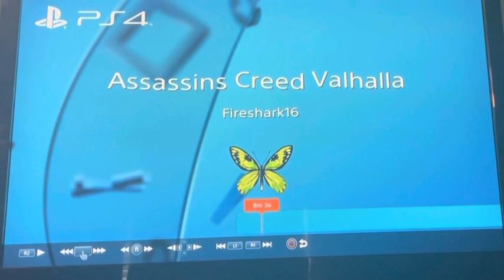Assassin's Creed Valhalla. Funny moment compilation.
This is a compilation of funny moments. I apologize, I'm not skilled with editing or commentary. I did my best. I know my edits may look childish. Give me time. Hopefully I will get better. Sorry if I speak too fast as well. These clips are a little old and there wasn't much time to make comments on what was happening. Let me know how I did, how I can improve and I will see if I can work that into my next video.